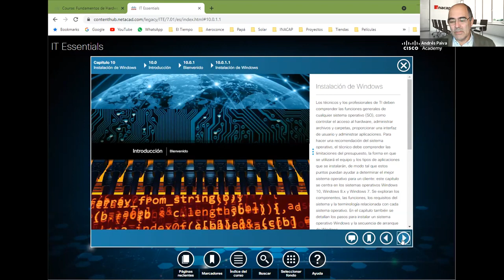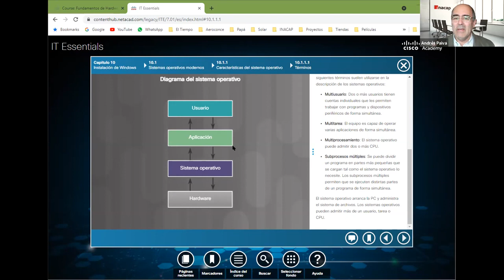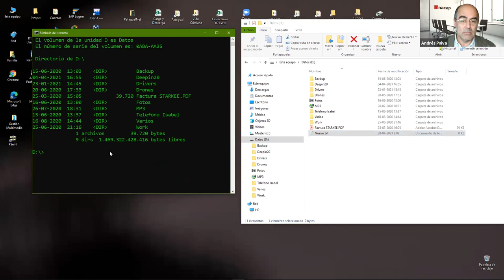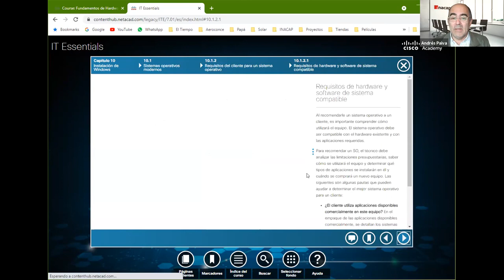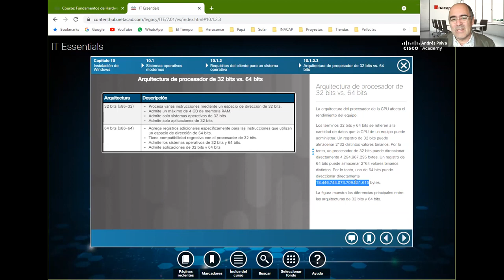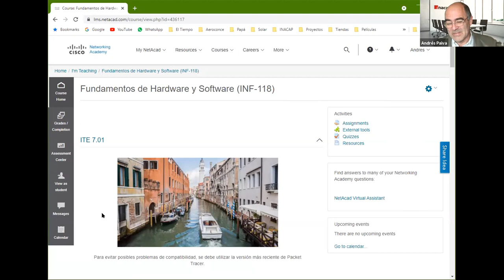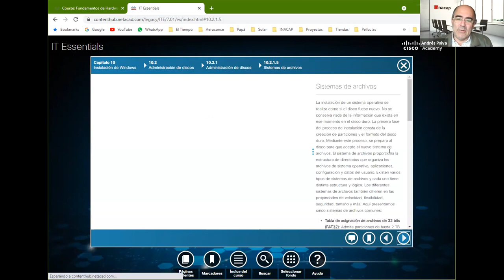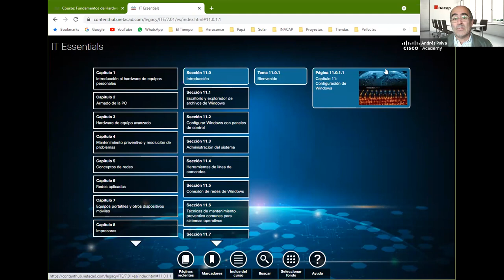TI3013 07 Software video